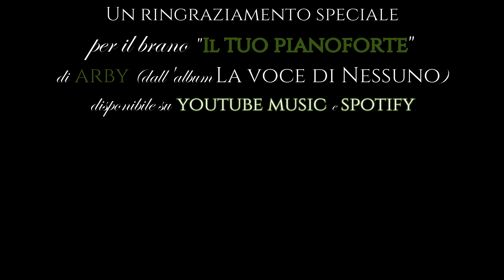Capitolo 3. arrivare in Valvenosta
Scopri come arrivare in Val Venosta, le strade migliori da fare in base alla stagione e alle tue esigenze, e dove vale la pena fermarsi per una tappa lungo il viaggio.
- lungo l'autostrada del Brennero (A22) in trentino: Castel Beseno
(prossimamente pubblicherò un video sulla visita a questo castello)
- sulla SS38 confine lombardia (Bormio)/Alto Adige (Passo dello Stelvio)
(prossimamente pubblicherò un video sulle escursioni al Passo dello Stelvio)
- sulla SS36, a Chiavenna: Bar Pasticceria Caffè Mastai
- in Svizzera, St. Moritz
- sul confine Austria/Italia, Passo di Resia: Skiarena Due Paesi
(prossimamente pubblicherò un video sulla mia esperienza sulla neve nella Skiarena Due Paesi)